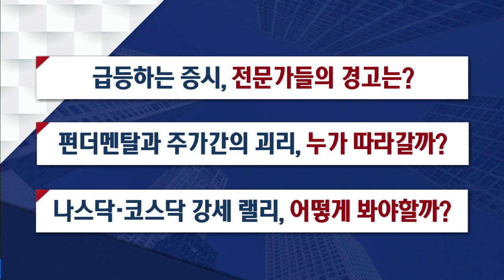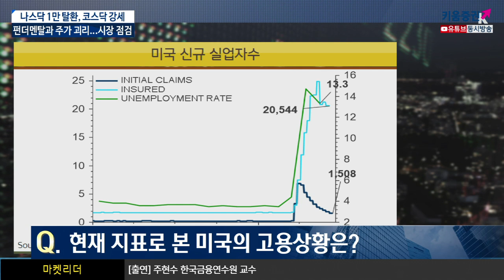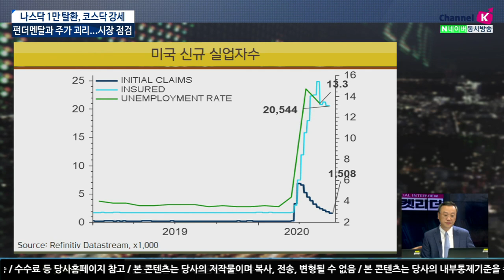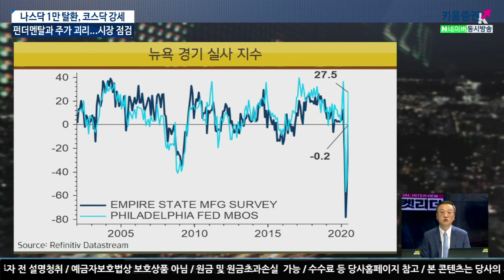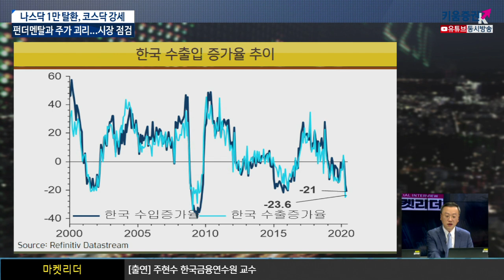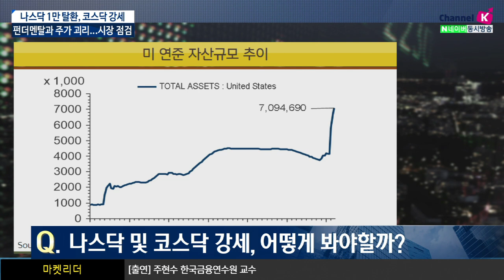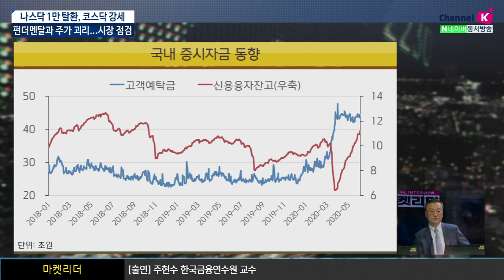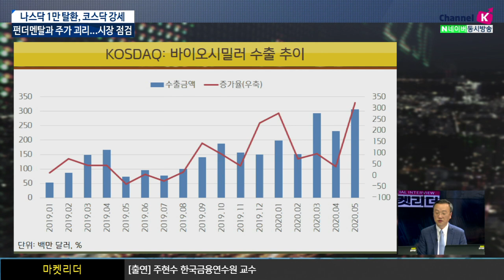펀더멘탈과 주가 괴리...시장 점검 ​​(이진우의 마켓리더. 시장분석/with.​​주현수 박사​​​​​/20.06.23)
1. 급등하는 증시, 전문가들의 경고는?
2. 펀더멘탈과 주가간의 괴리, 누가 따라갈까?
3. 나스닥·코스닥 강세 랠리, 어떻게 봐야할까?​
새로운 세력(경험없는 투자자)이 투자 측면에 들어옴
로빈후드 시장(미국판 동학개미)은 눈물로 끝날 것
주식시장의 수수료가 달라짐, 버블 관련 이슈, 금융위기로 전위되는 과정 일부
실물경제에 영향을 주었고 결국 그부담은 금융권이 받게되고 부실화된 채권에 영향
지금 현재의 시장은 유동성 공급에 의한 시장
연준 자산규모가 7조까지 늘어나있고 전부 상업은행으로 들어간 상황
다만, 아직까지 우리가 확인하지 못한 건 2분기 은행 실적
실적이 많이 안좋을 것 은행의 재무건전성 때문에 적자 발생시 돈으로 다 메꾸어야 함
이진우 GFM 투자연구소장​, 주현수 한국금융연수원 교수​
「좋아요」와 「구독」잊지 말고 눌러주세요